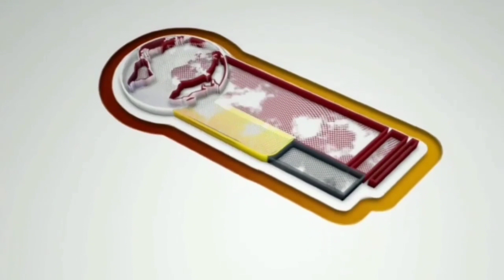For Reviewing Eid Prayers, Visit to Asar Sharief Dargah, Hazratbal by LG Sinha & Chair. Waqf Board